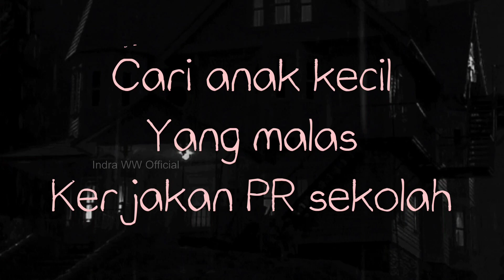Penampakan Hantu Seram Cari Anak Kecil Yang Malas Kerjakan PR Sekolah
Penampakan hantu seram cari anak kecil yang malas kerjakan PR Sekolah, hantu arwah gentayangan. prank hantu seram, hantu lucu, kuntilanak pocong kuyang